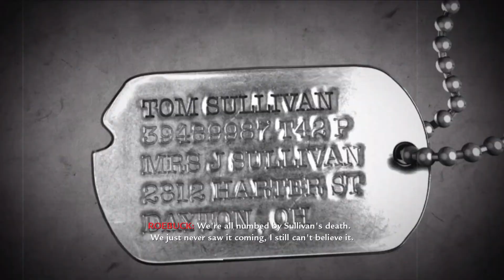CALL OF DUTY WORLD AT WAR Gameplay Walkthrough Part 2 [1080P HD GTX 1650] - No Commentary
There is one campaign in the game divided into two: the American campaign and the Soviet campaign. The Soviet campaign is returning after having last been present in Call of Duty 2. There is no British campaign in the game, making World at War the only major Call of Duty set in the Second World War not to feature a British Campaign or a British playable character.

The American campaign is set in the Pacific theater on the islands of Makin, Peleliu, and Okinawa. The Soviet campaign is set in the Eastern Front, mainly in Nazi Germany. In the American campaign, players take the role of Pvt. C. Miller as he fights alongside Sgt. Tom Sullivan, Cpl. Roebuck (later Sergeant), and Pvt. Polonsky. In the Soviet campaign, players take the role of Pvt. Dimitri Petrenko as he fights alongside the merciless Sgt. Viktor Reznov and the merciful Pvt. Chernov. In the American campaign, players, for the first time in a Call of Duty game, fight against the Japanese Imperial Army. Most combat takes place in jungles, where ambushes are likely. Combat also takes place in small mortar pits, ridges, beach heads, Japanese trenches, and small villages. Bunkers are a common sight in the American campaign, usually causing heavy casualties. The player must also fight with a crew of a PBY Catalina Black Cat. In the Soviet Campaign, players fight against the German Wehrmacht during the push towards Berlin. Combat takes place, at first, in the ruins of Stalingrad where the player is mainly a sniper. After that, combat occurs in farmland and forests of the German town of Seelow, including using a T-34 tank to smash through German defenses. Finally, Berlin is assaulted and close quarter fighting becomes a common feature. The last mission of the Soviet campaign sees the Red Army capture the Reichstag and the player planting the Soviet Flag on top of the building

This is Cinematic walkthrough of Call of Duty World at War. All gameplay recorded from PC in 1080p.